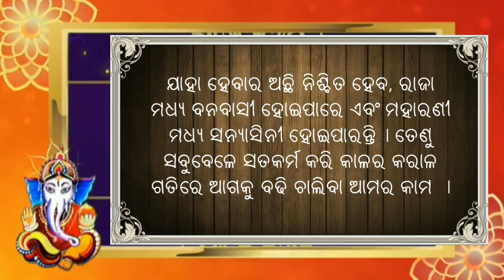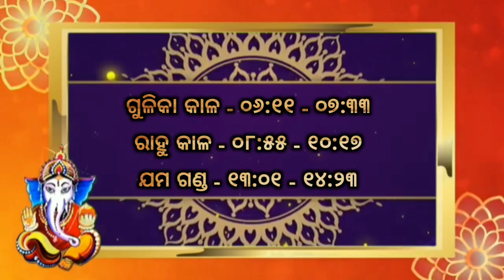Ajira Rasifala। 12 December 2020 । ଶନିବାର । Odia Bhagyafala। Odia Astrology Today । Ama Odia Tv।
VIDEO DESCRIPTION :-
Jay Jagannath darshak bandhu. Apanamane ajira ehi video re sampurna 12 ti rasira rasifala janibaku paiba sahita tahara pratikar o samadhan madhya janiparibe. Phalare agaku nua nua videora notification agaua paiparibe.

Odia dainik rasifala
Daily odia rashifala
Odia bhagyafala today
Odia Bhagya Bhabisya
November month horoscope
November bhagyafala 2020
Odia jataka bichara

Malika bachana
Malika katha
Odia purana katha
Debabani odia

Credit :-

In this video I have used some Google Data (Images, Music etc.). So I give the credit to respected Owners and thank you so much for providing the data.

Regards
AMA ODIA TV